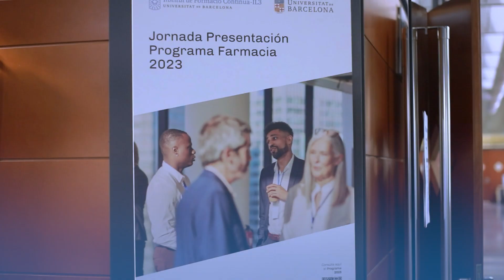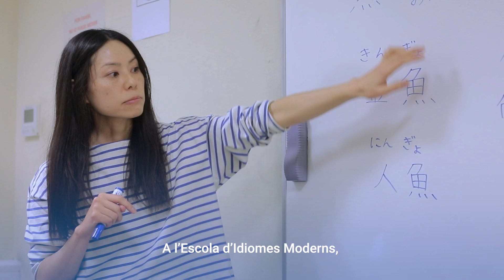L'IL3-UB et desitja BON NADAL i un FELIÇ 2024! Formem part de tu.